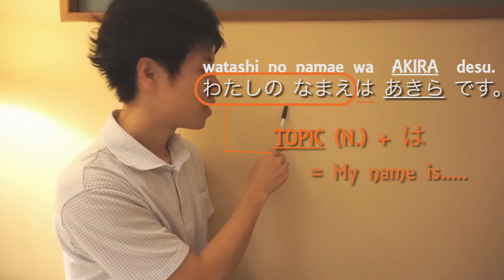[日本語] HOW TO DO EASY SELF INTRODUCTION IN JAPANESE. | AKIRA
HOW TO DO EASY SELF INTRODUCTION IN JAPANESE. by AKIRA

This is only for the first level of the Minna no nihongo#1
there will be another 2 vids of getting more advance on how you can make yourself a self-introduction in many many ways.

So, Please looking forward to it... :))

More explanation:
よろしく; how to use this word and the meaning is depends on the situation that you're going to use at the moment.

This is also a good website for you to understand more on how to use よろしくお願いします (yoroshiku onegaishimasu) easier.